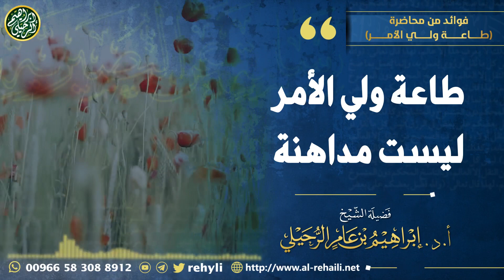طاعة ولي الأمر ليست مداهنة | الشيخ أ.د إبراهيم الرحيلي